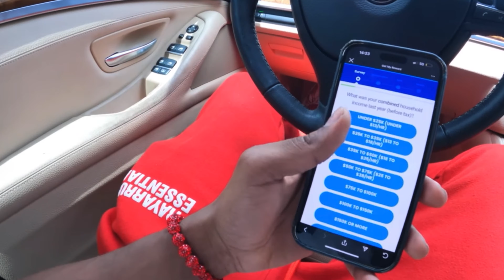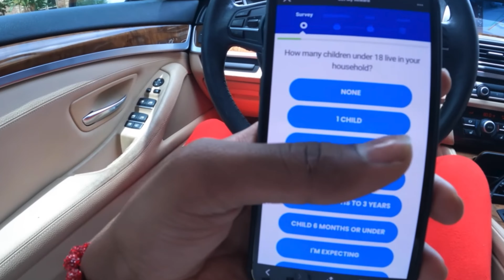SLEEPING IN JAZZ BED WHILE SHE IS GONE *kicked out the house*